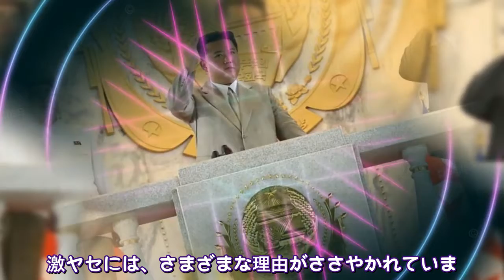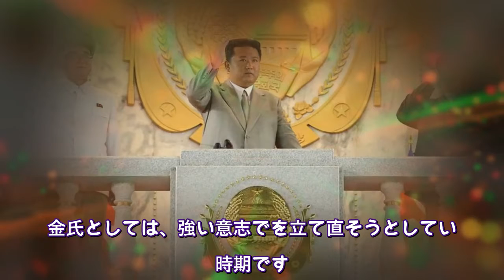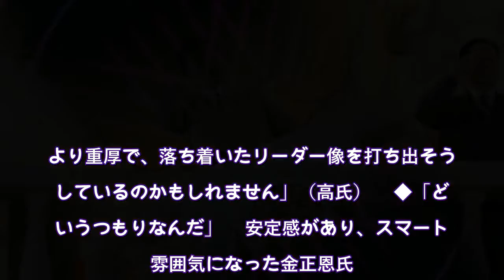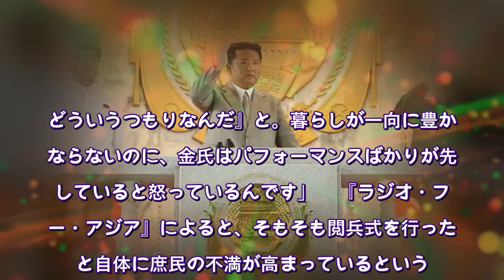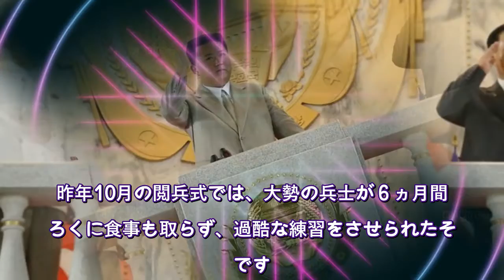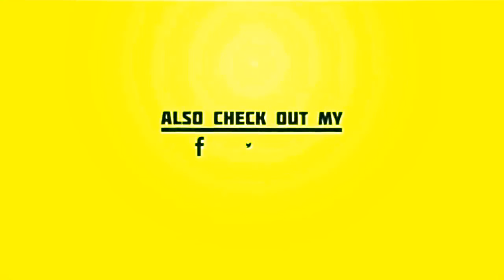激ヤセに髪型変更…イメチェン金正恩「北朝鮮庶民の驚きの肉声」